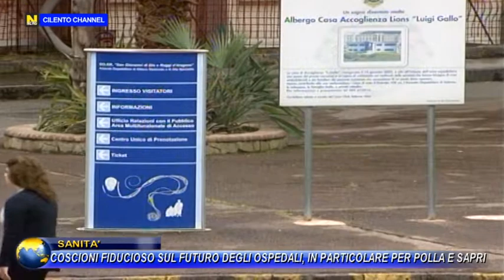SANITA COSCIONI FIDUCIOSO SUL FUTURO DEGLI OSPEDALI IN PARTICOLARE PER POLLA E SAPRI